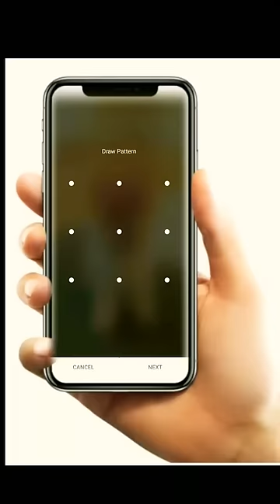Mobile pattern || wait for end stylish new newpattern pattern lock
oppo mobile pattern lock bhul jaye to kaise khole
|| lovely song
 || star pattern
||lock screen
video❤❤❤
||stylish pattern
|| lovely 🎵song
short video
||new song
Shandar pattern
short video
||new video
||# new pattern
||lock screen
short video
||new video
||lock screen
video
||stylish pattern

||stylish pattern
|| lovely 🎵song
short video
||new song
Shandar pattern
short video
||new video
||# new pattern
||lock screen#pattern amazing style newpattern viralyoutube videoMaa Song🌹🌹love style newpattern video youtube #newpattern